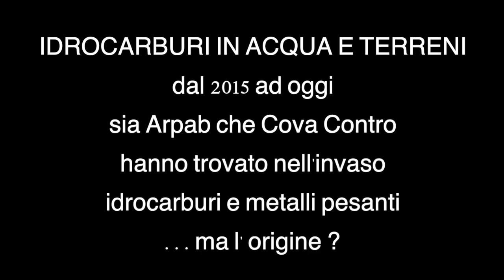Idrocarburi nella diga di Monte Cotugno - (Diga di Senise)